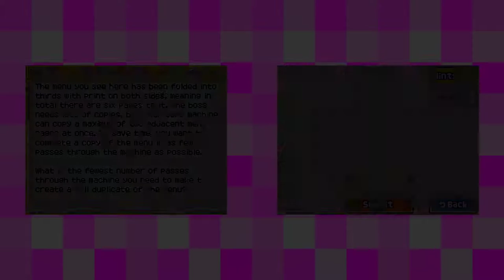Professor Layton and the Diabolical Box [9] Picture Perfect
It's a bit of a slog, having to search through the town like this. And it seems like I'll have to do it yet again the next video.